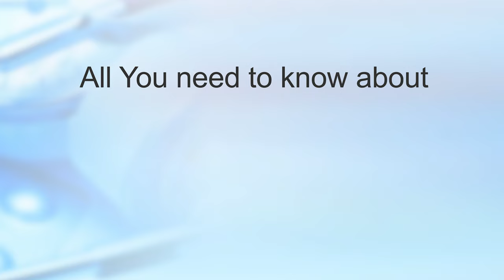Cold and flu season for children | Dr. Sumit Gupta | Best Pediatrician Ghaziabad - Manipal Hospital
As the winter season approaches, it's essential to focus on keeping children healthy and building their immunity. With the cold and flu season in full swing, providing proper nutrition, regular exercise, and adequate sleep can all help support a child's immune system. Watch this video by Dr. Sumit Gupta, Consultant Pediatrics, Manipal Hospital Ghaziabad to learn about how to boost immunity in children.